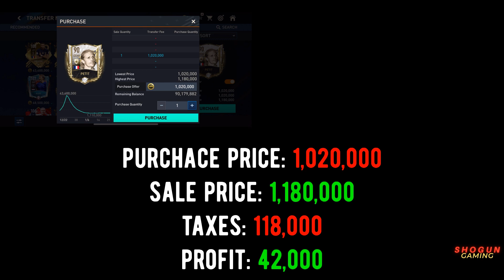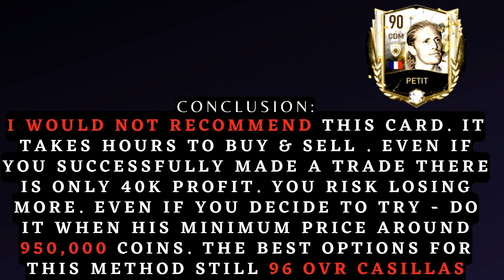I found and tested new card to make coins. It was worth it? Fifa mobile. How to make coins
In this video we will try to make coins my using 90 ovr petit card. Fifa mobile. How to make millions of coins